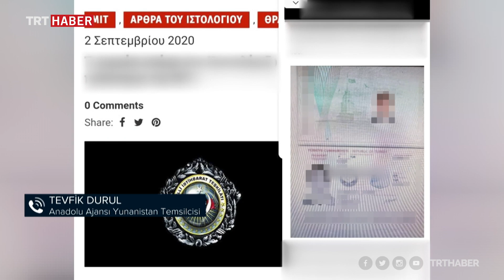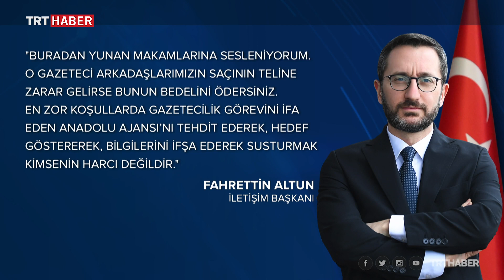Yunanistan'da hedef gösterilen AA ekibi yaşadıklarını anlattı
Meis Adası'nda haber yaparken Yunanistan tarafından hedef gösterilen Anadolu Ajansı muhabirleri yaşadıklarını TRT Haber'e anlattı.